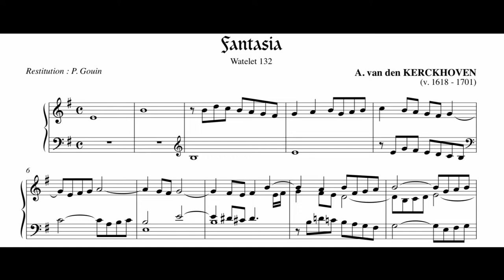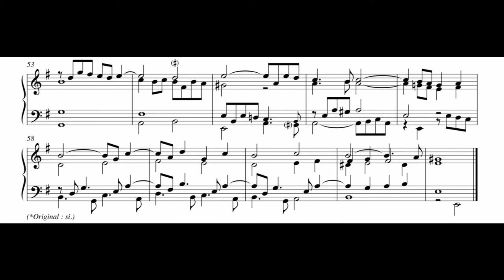Abraham van den Kerckhoven - Fantasia in E Minor, W. 132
Note: Parts of the piece have been embellished by the performer

Organ - François Houtart
Abraham van den Kerckhoven (c. 1618 – c. 1701) was a Flemish organist and composer. He was active in Brussels, working as organist at the local Saint Catherine's Church and as court organist. He was held in high regard by his contemporaries. A single collection of his works survives, containing numerous short versets and several longer works for organ, displaying his mastery of counterpoint and revealing the influence of various other composers, particularly Peeter Cornet.

The exact date and place of van den Kerckhoven's birth is unknown. It is likely that he was born around 1618. The van den Kerckhoven family, which was active in Brussels as early as the late 16th century, included many distinguished artists, singers, and organists. Several van den Kerckhovens served at the royal chapel, and many were organists at local churches.

From about 1632 Abraham was working in Brussels as second organist at the Saint Catherine's Church (Sint-Katharinakerk or Sint-Katerijnekerk), and in 1634 he became first organist of the same church, succeeding one François Cornet. Van den Kerckhoven held the position for almost 70 years, until his death in late 1701. He was apparently able to combine it with working as chamber organist for Archduke Leopold Wilhelm of Austria from 1648 to 1656, and as court organist from 1656 to 1684 (and possibly for some time after 1684). When he worked as chamber organist, his salary was small compared to other chamber musicians, and his services were probably not called upon too frequently; however, as court organist he received a much larger salary and was almost definitely first organist. There still exists some small doubt over whether Abraham the court organist and Abraham the organist of Saint Catherine's are the same person. The latter, at any rate, died around Christmas 1701, and was buried on 9 January 1702; the records of the funeral service only refer to him as the church's organist.

Van den Kerckhoven married Joanna (Jenno) Baert in Brussels, in 1646. They had 10 children, of which at least three became musicians. Jan (Jan-Baptist, Joannes, or abbrev.: Joes.), the eldest son, worked as court singer and organist in Brussels from 1703 to 1707. He is recorded as a singer at Saint Catherine's in 1691 and succeeded his father as organist of the same church in 1702. Finally, Philips (Jan-Philips) is recorded as singer at Saint Catherine's in 1707.

Most of his works were found in 1905 in a hand-written volume of organ pieces dated 1741 and compiled by Jacobus Ignatius Josephus Cocquiel, organist and priest of the Saint Vincentius Church in Soignies. This manuscript is sometimes referred to as the Cocquiel manuscript and is currently in possession of the Royal Library of Belgium in Brussels, catalogue number Ms II 3326. Van den Kerckhoven's works were published for the first time in 1933 by J. Watelet as the second volume of the Monumenta musicae Belgicae series; in 1982 a facsimile of the Cocquiel manuscript was published with an introduction by Godelieve Spiessens, and this edition is commonly used now.

Van den Kerckhoven's surviving oeuvre consists mostly of organ pieces: fantasies, fugues, preludes, mass settings and other works. His music is influenced by Italian and French styles; fugues and fantasias are reminiscent of Johann Jakob Froberger and quite a few pieces contain typical French registration indications: pieces for plein-jeu, fantasies pour cornet, for cromorne or dessus de tierce. Sectional preludes with alternating free and imitative counterpoint, harmonically rich and expansive, are reminiscent of the northern German organ tradition.